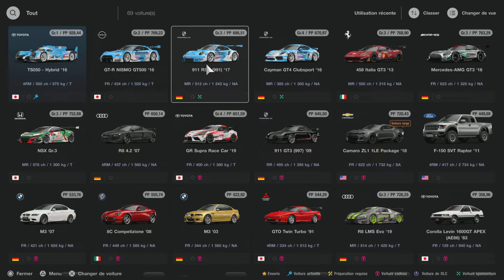GT7: Présentation livrée 2022 JEUXDEWAM Twitch gr.4, gr.3, gr.2, gr.1 !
JEUXDEWAM Twitch, rejoins nous!